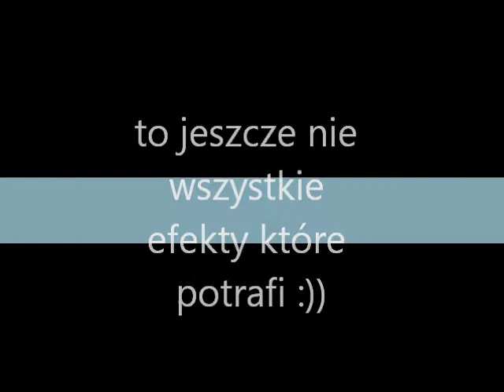led ball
Moje dzieło:)